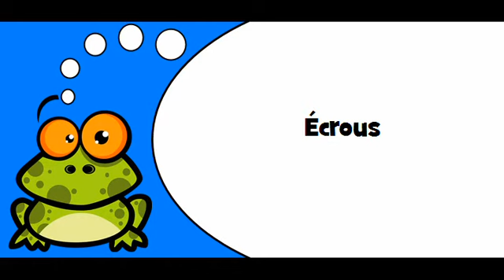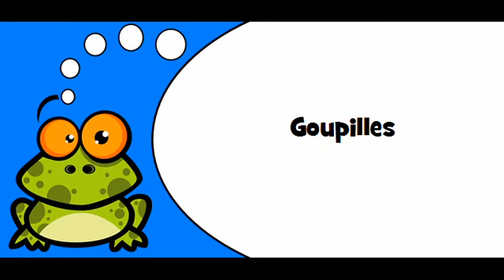French pronunciation # Theme = Attaches filetées